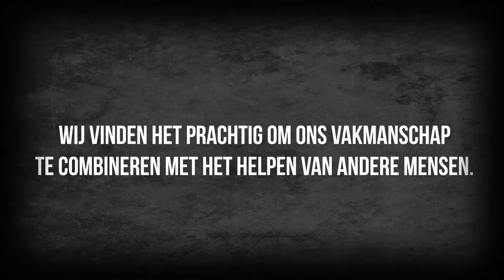Hovenier Helpt - Hoveniersbedrijf Steengoed! in actie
Door de hoogteverschillen in de tuin kon de bewoner zich moeilijk voortbewegen. Hoveniersbedrijf Steengoed! heeft de tuin vlak gemaakt en de bestrating opnieuw gelegd. Ook zijn er twee borders met beplanting gemaakt.

Hovenier Helpt staat in het teken van het kosteloos helpen van hulpbehoevende mensen met hun tuin. Meer informatie